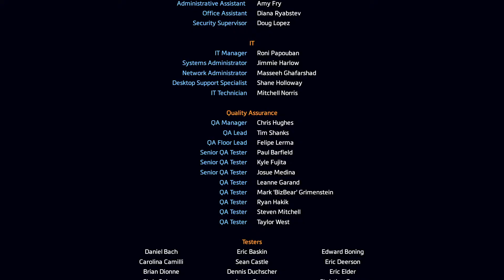[ Ending ] Titanfall 2 Fold Weapon || Get to the evac point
The evac site might be in midair.
We're almost there!  Titanfall 2
Cooper The Fold Weapon Animation
we just lost BT's signal!